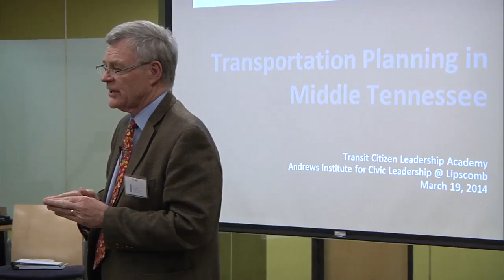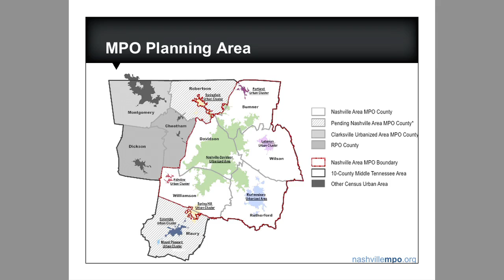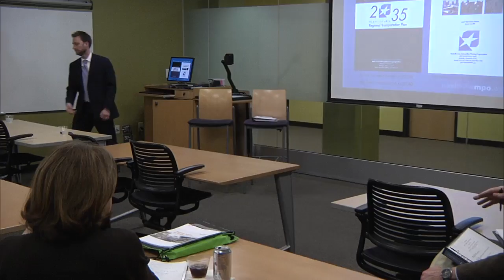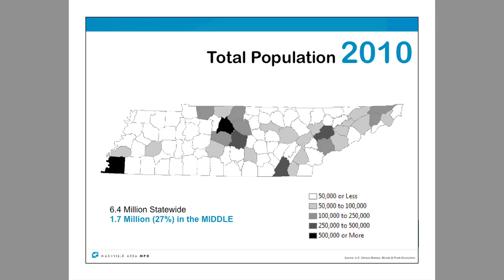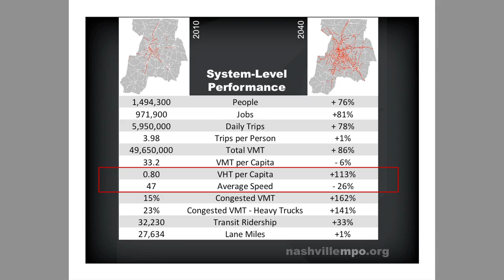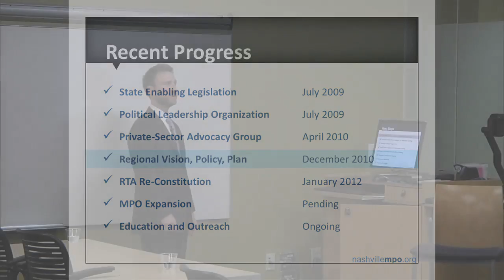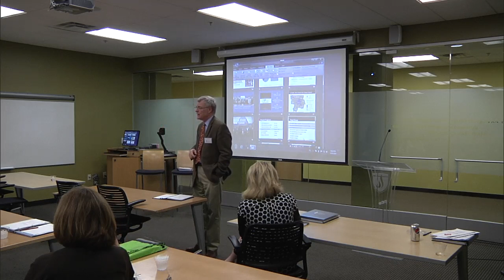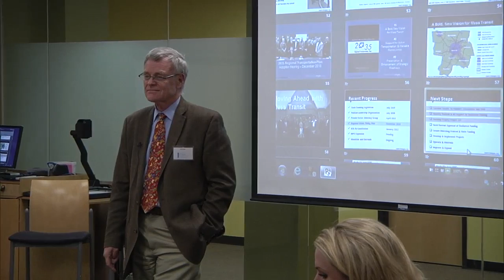2014_03_19_TCLA Transportation Planning in Middle Tennessee